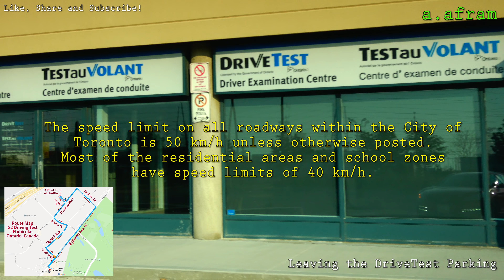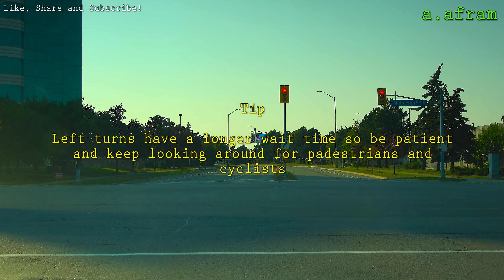[4K] Toronto Etobicoke G2 (G1 Exit) Driving Road Test Route Ontario Canada